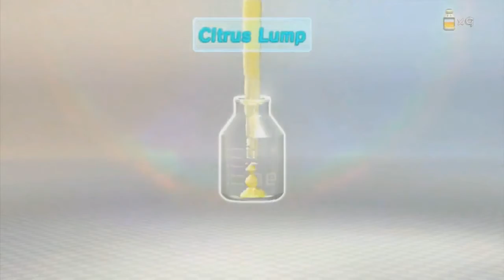PIKMIN 3 E3 2013 Trailer